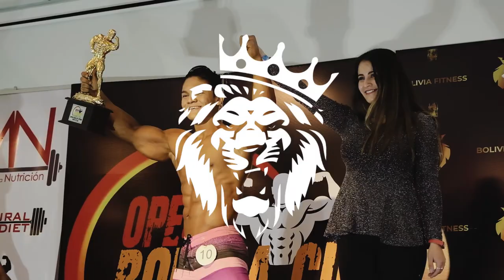MEN PHYSIQUE - MAURICIO MOLINA Bolivia cup IFBB PRO LEAGUE